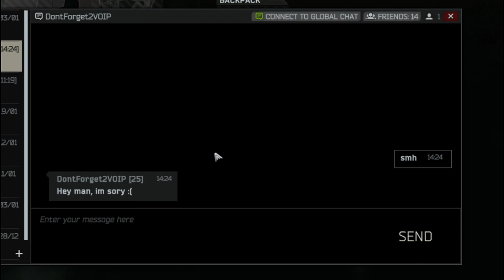❗Solid Snake Plays Tarkov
Solid Snake has infiltrated Tarkov. But this won't be a solo sneaking mission. He'll have to make allies in order to survive...